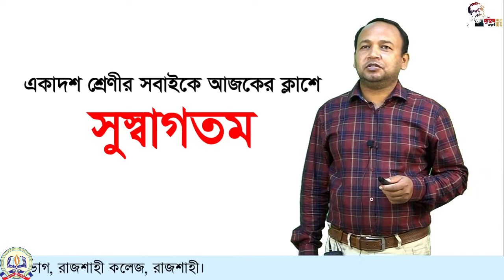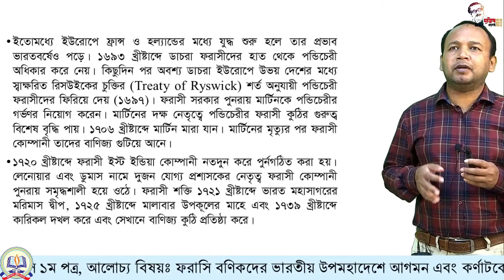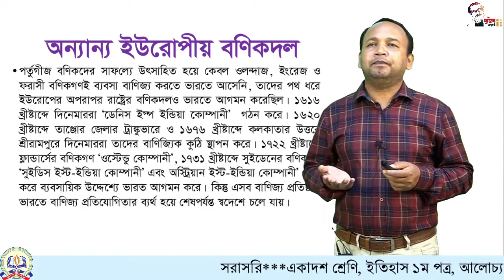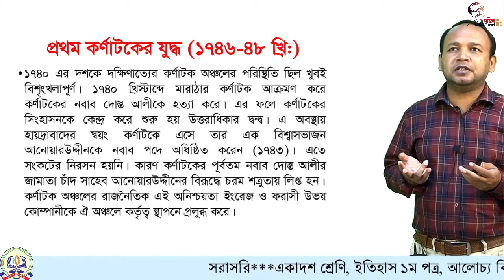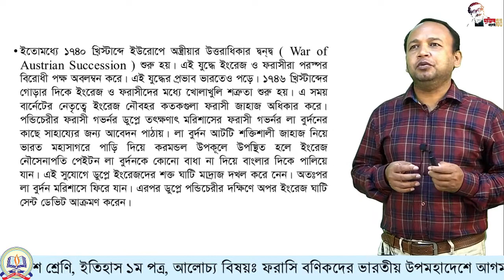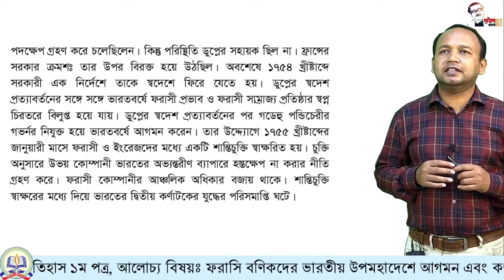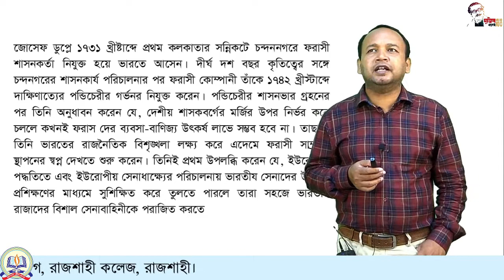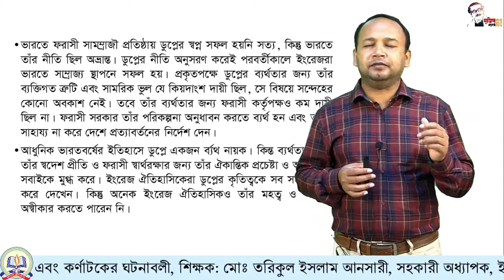১১শ, ইতিহাস-১ম পত্র, ফরাসি বণিকদের ভারতীয় উপমহাদেশে আগমন এবং কর্ণাটকের ঘটনাবলী।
একাদশ শ্রেণির (২০২০-২০২১) - ইতিহাস -১ম পত্র
 শিক্ষক: মোঃ তরিকুল ইসলাম আনসারী
সহকারী অধ্যাপক, ইতিহাস বিভাগ, রাজশাহী কলেজ, রাজশাহী।
আলোচ্য বিষয়: ফরাসি বণিকদের ভারতীয় উপমহাদেশে আগমন এবং কর্ণাটকের ঘটনাবলী।